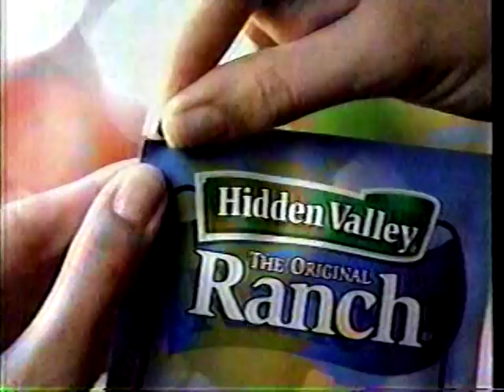Divorce Court Episode 2002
My 30 mins of Fame...